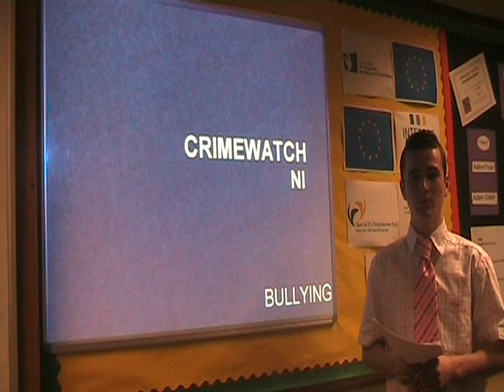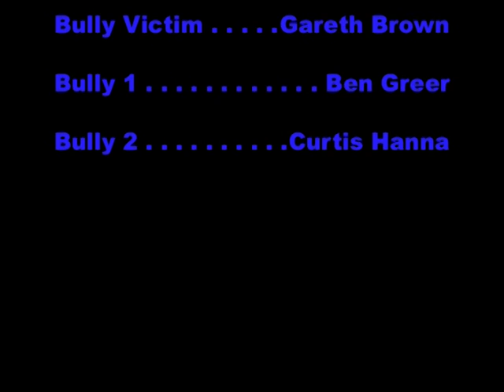Crimewatch NI Bullying Special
Ashfield Boys' High school